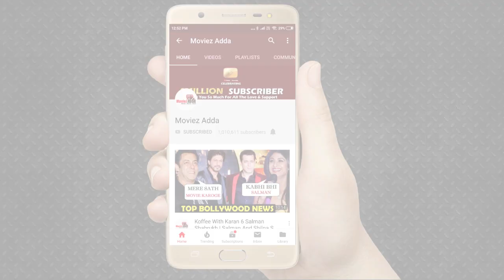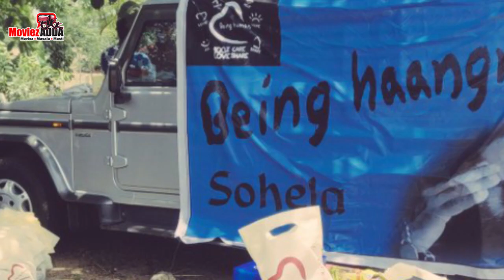Salman Khan's Being Human FOOD TRUCK All Over India | Being Haangryy Food Truck